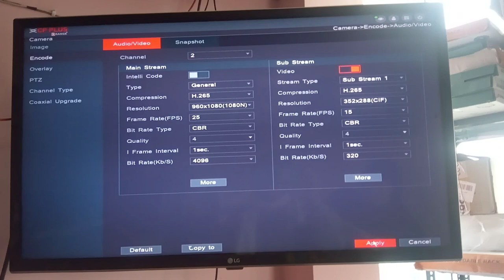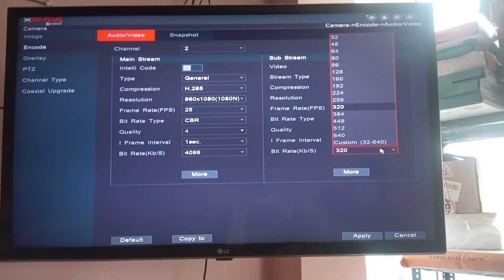CP PLUS DVR resolution Settings. increase image quality